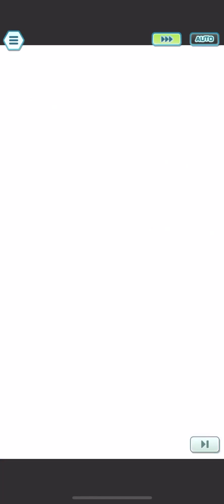Weekly Battle Rally #2: Villain Upgrade, 8600 Medals | Pokémon Masters EX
First time I get the Villain Upgrade. This one has a heavy emphasis on Strikers. Unfortunately this seed was friendly for my double boosts so I didn't explore that much. The Battle Rally tool figured out my seed by Area 2. Area 10 had a Support + Tech boost, so Champion Leaf was a given considering she has play in every UB.

[0:00] - Area 1: Support + Field
Field + Ground weakness = Event Victor. I picked Gobsmack to get rid of Aaron's Acute Senses, but MAX Quake bypasses that anyway. Ground Supports tend to have Earthquake or Bulldoze for damage distribution, but with no proper multipliers it's nothing impressive I'm afraid.

[1:50] - Area 2: Strike + Tech
The seed was solved by this area so I didn't have any qualms tossing Champion Red for the double bonus. Dark-weak Lucian has Wise Entry x2, but early on it's easy to muscle past. I could've used Irida or Tech Glaceon, but I ran Lorelei to save them just in case. Champion Red actually draws a lot of power from Lorelei's pairing.

[3:03] - Area 3: Support + Sprint
I forgor to buy a Villain upgrade last Area. Aura Cynthia + Paulo pull off a double bonus here. I regretted my Lodge Gladion pick because Haze would've been much more serviceable here. Regardless, I pulled off a ramp combo to nuke Glacia's Eva away. Shame I couldn't bring 🅱️uzma for the Villain bonus, this stage was built for him.

[4:44] - Area 4: Strike + Field
My sloppiest clear this run. The Strike + Field bonus made me laser focus on Champion Nate when Mix Red kinda demolishes this stage. This Oleana battle has Grassy Terrain, Healthy Advantage 8 and Sentry Entry x2, so Mix Red's match-up is stellar. Still, I managed a decent solution with Norman. He is kinda goated for Triple Strike clears. I also ran an incorrect Nate grid, he's got some Impervious shit because I solo'd Latios with him in Gauntlet. This is the kinda thing I would reset over but I'm trying to be less obsessive for Rally clears.

[6:28] - Area 5: Tech + Sprint
My Sprint pairs suck ass so this had to be a triple Tech clear. This is one of my favorite Ghetsis set-ups. The Irida save paid off.

[7:46] - Area 6: Strike + Support
SS Serena is my only pair with this bonus currently. This stage has Wise Entry x2 so her match-up isn't great. The Ground-weak sidemons tempted me to go for a Maxie denial, but that pick ended up hurting me later.

[9:12] - Area 7: Field + Sprint
Our favorite bonus. I think Archer is the only Villain who could draw an Upgrade here, but I don't have him. I tried Mix Red/Thorton/Riley, and it could be possible with constant Flash Cannon Staggering procs, but it wasn't worth the headache. I brought an unboosted Villain pair and ate a point deficit. I could've gridded Colress' Steel Zone passives but I forgor. This stage has Acute Senses so Thorton's Restrain came in clutch as usual.

[11:01] - Area 8: Field + Tech
Mandatory Thunderbolt Red clear. I went with his Cakewalk nuke because he can't be used after this. Courtney happens to debuff Spe reasonably fast.

[12:24] - Area 9: Strike + Sprint
Situations like this is where the See-all-Scope could let me clear more efficiently. Champion Red opens with Hail, which powers up his constant Freezes. Had I known this stage was coming I would've done Silver + Spring May + Maxie and delete it outright. I tried Silver + SS Lysandre, but I didn't like the status contention with Wulfric. Looking at my other weather options Archie worked, but I also brought Eusine for his status shield + excellent gauge generation.

[14:21] - Area 10: Tech + Support
Welp, when I said Champion Leaf has excellent match-ups in all UBs I wasn't expecting the actual UB she was designed to beat. I have SS Morty, but my remaining Villain options were weak. Fortunately I saved Proton, so I brought a Special Fire-type to help Leaf clean the sidemons. Ryuki's Shell Trap burst wasn't cutting it unfortunately. Mines is still stuck at 1/5. Something to considering in the future.